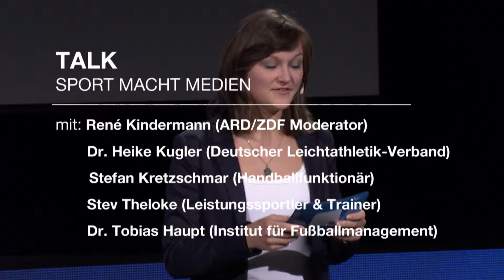SPORT MACHT MEDIEN - Medienforum 2014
TALK: SPORT MACHT MEDIEN

Welchem Druck müssen Spitzensportler durch Medienberichterstattungen trotzen? Persönliche Einblicke zum Abschluss des zweiten Kongresstages des Medienforums Mittweida 2014 gaben Prof. Dr. Heike Kugler, der ehemaliger Handballspieler Stefan Kretzschmar, der deutsche Schwimmer Steven Theloke, Dr. Tobias Haupt sowie der ARD/ZDF-Moderator René Kindermann.

Kamera/Ton/Redaktion/Schnitt:
Studenten des Moduls Medienproduktion 2